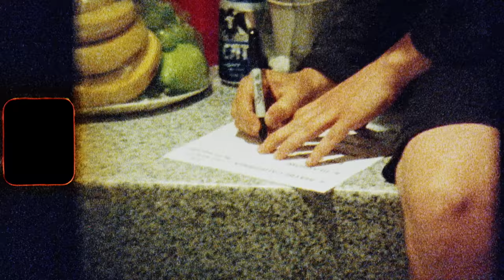The Snuts - The Rodeo (Official Music Video)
The official music video for 'The Rodeo' by The Snuts.

The Rodeo by The Snuts was released on April 2nd 2021 by Parlophone Records.

Credits:
Director: Alice Backham @alicebackham
Executive Producers: Ana Cardona - @anacardonaq
Constanza Pérez @cocopecar
Producer: Mariana Tames
DOP: Paula Muraira @pezrosa
Production Company: @Violeta_films
1 A.D: Sebastián Sedas @ess.s
Editor: Sebastián Sedas @ess.s
A.C: Héctor Ruiz Cárdena
The Snuts live shoot footage: @alicebackham, Jacobo Camerago, David Pérez
Super8: @alicebackham
Production Assistant: Max Brunell
DIT: Rodrigo Núñez @roo89
Escaramuza Charra: Regina Segura Martinez @regisegura26
Grade: Black Kite @blackkitestudios
Make up artist: Regina Aguilar @makeupbyreginaguilar
Catering: Miguel Castillo & Alan Daniel
Label: @parlophone
Management: @touchdown_mgmt
Super8 supplied and scanned by @on8mil
BTS photos: @alicebackham

Lyrics:
I feel like I'm falling down out of a star
Left my righteous mind at the bar
Somewhere in late September I was pretty fucked up

I left my details somewhere on the internet
In a spider's web, left you fatherless
And that cosmopolitan
Rock 'n roll again, left you fatherless
Saved your soul again, raised on politics
And I feel like I'm falling down out of a star

La la la la la la la, olé

I feel like I was born in a salt mine
Left my family tree somewhere on the front line
Ro-ro-rolling thunder, complicated carnival
But the rodeo is kind of wonderful
That's how the story goes
When you're falling from the stars

La la la la la la la, ok

I feel like I'm falling down out of a star, (La la la la la la la, olé)
The rodeo is kind of wonderful, (La la la la la la la, olé)
I said I feel like I'm falling down out of a star, (La la la la la la la, olé)

And it's a wrap
Well, that's that one
Okay, we've got, that's enough to walk off all the way
What's the next one?